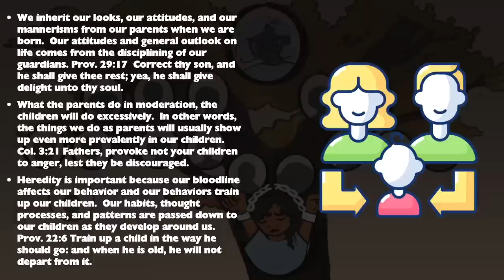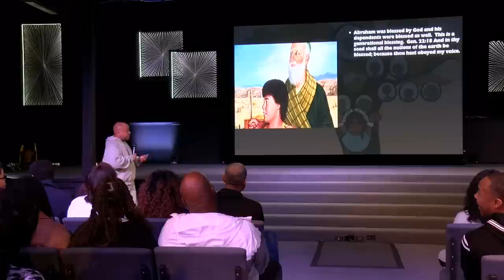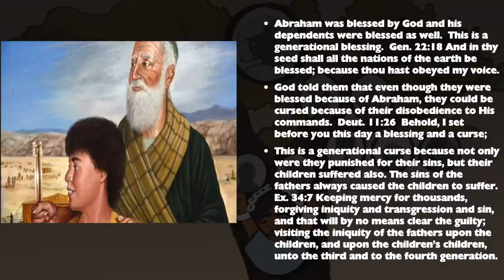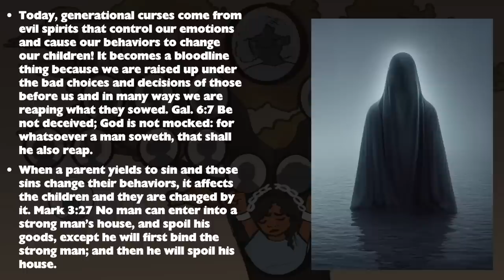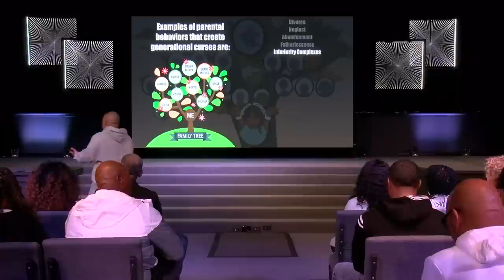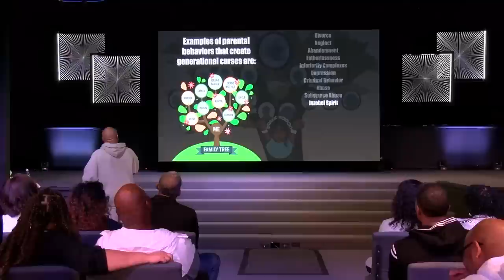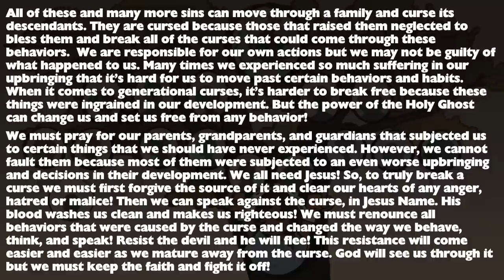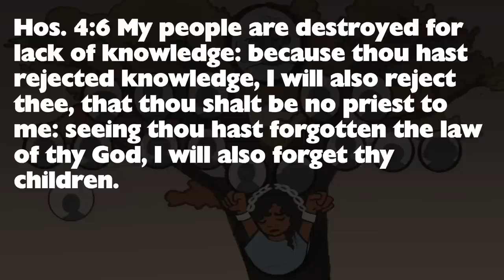Generational Curses - A Message by: G Craige Lewis of EX Ministries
Are Generational Curses real? Can our actions change our families futures? In this message, Pastor Lewis teaches about behaviors that can affect generations to come.